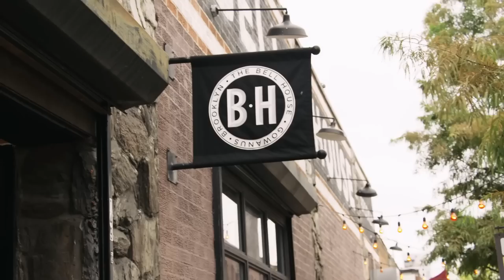Women of a Certain Age – Coming to The Suffolk May 21, 2023